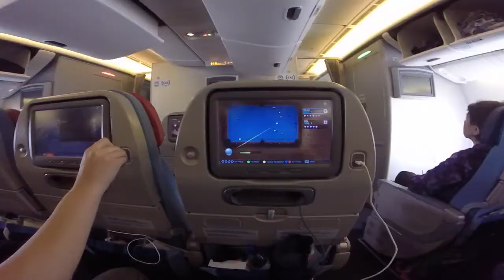Mount Kilimanjaro with Childreach International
If you're ever considering doing something like this, do it!
Raising £2,895 each for the incredible charity Childreach International, Team Kili 13 (Edge Hill University) climbed Mount Kilimanjaro in September 2016. We then went on safari (which isn't included in this video as my footage wasn't very good) and to Zanzibar with Rare Adventures.